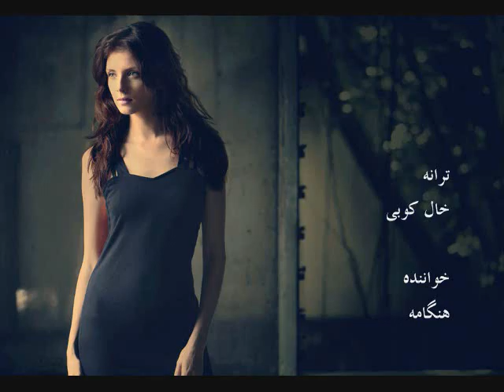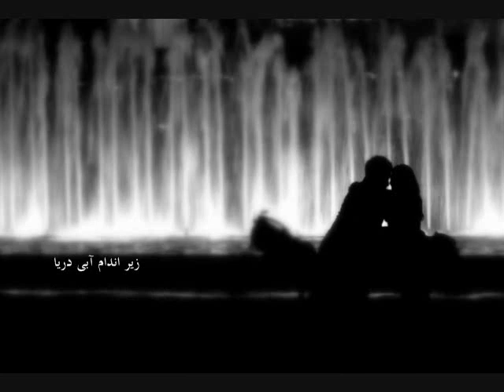shabe bi manand,,,,,,,,. شب بی مانند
شب بی مانند سروده ای از بهزاد دکلمه و تهیه آوای دل
shabe bi manand sheri az behzaad tahieh o deklameh avayedel